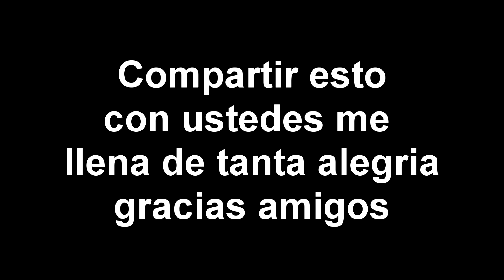Pop 360 Legendarios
haciendo pop 360 de manera colectiva :D